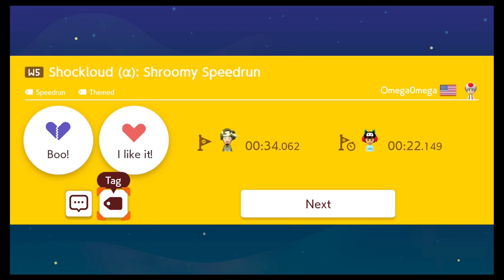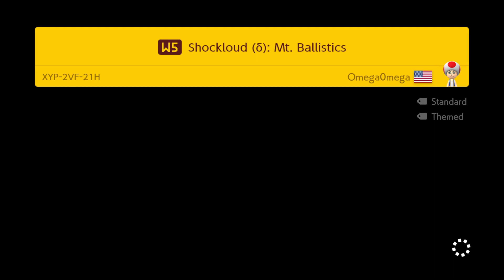Lakitwin CALAMITY!! - Super Omega0mega World 5 - Super Mario Maker 2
Hey everyone! Thanks for checking out World 5 of Super Omega0mega World! This world is in the SMB1 style, and has 30 levels across 6 worlds! The world has some cool ideas throughout, but also features some aspects that unfortunately breaks levels. The creator is working on a brand new NSMBU style adventure, so hopefully some of the bugs get fixed in their latest adventure!

Maker ID: 875-7W4-DKF

Timestamps:
0:00 - Intro
0:24 - Shockloud (𝛼): Shroomy Speedrun
2:23 - Shockloud (ꞵ): 3 Jump Mansion
8:09 - Shockloud (ɣ): Blazing Bastion
12:05 - Shockloud (δ): Mt. Ballistics
15:40 - Shockloud (ω): Lakitwins Inc.